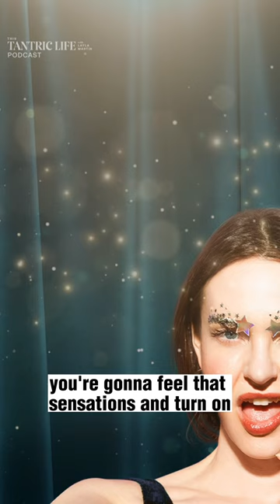Full Body & Multiple Orgasms for Men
Think multiple orgasms are only for women? Well...

On this week's episode of This Tantric Life, I'm sharing TWO ways you can redistribute their sexual energy within your body during sex...

Allowing for full body, energetic orgasms AND multiple orgasms - YES, MULTIPLE orgasms for men 🔥

Most men don't know they have the innate ability to use their sexual energy to engage their whole body in the sensations of orgasm...

Allowing you to experience pleasure so deep...

You never knew it was possible 🔥

Listen to the full episode on Apple or Spotify to discover more ways you can experience even more profound, delicious pleasure with your partner!